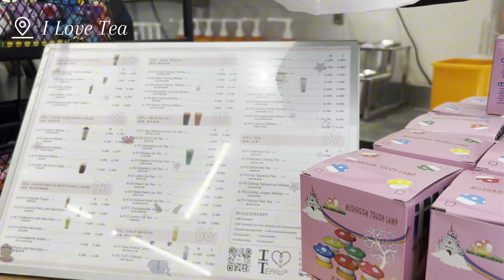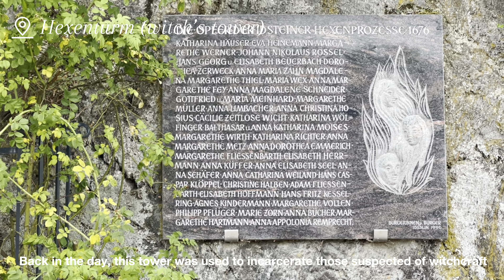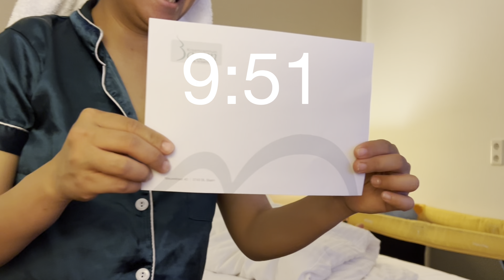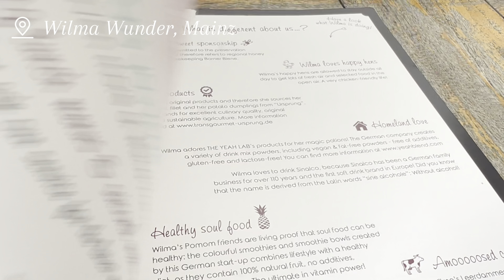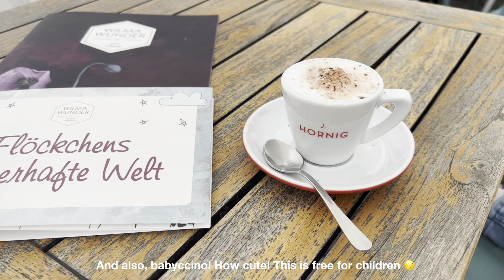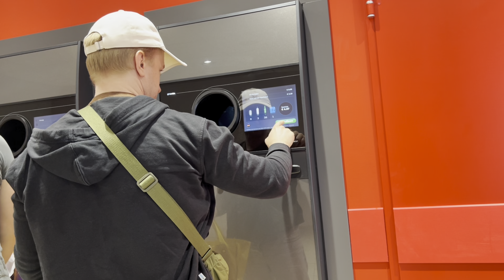Here we go again! It’s a….?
We’re excited to tell you this surpise! And it’s a special one, the plot twist of our year 🎉

Since Bob and I wanted to see what Idstein looks like, we planned the trip for a weekend, just a break also from all the work and all.

We decided to open our surprise there, just us.. to have it intimate (for a change, forda char) and also because, friends are not around on the planned date. But hey, we can make it exciting still, thus this vlog. Thank you for always supporting us, soon to be reserving for table for 4 ❤️

🎥Shot with iphone 13 pro

Free Music for Videos 👉 Music by tr3vtr0n - the life of a bee

Free Music for Videos 👉 Music by solukewarm! - my time (feat. Davi Mh & Rin Ishi)

♡ · ┈┈┈┈┈┈ · ꕥ · ┈┈┈┈┈┈ · ♡

About us:
We are a Dutch-Filipina couple living in the Netherlands. We met via dating app earlier 2021, and nowy blessed with a happy baby - AVvH 🐥 Earlier of year 2022, before our son was born, we decided to start filming our travels, life and etc. to look back on those memories in the future. Hope you enjoy watching our “ganaps!” Thank you, much love from C, B and V 😘